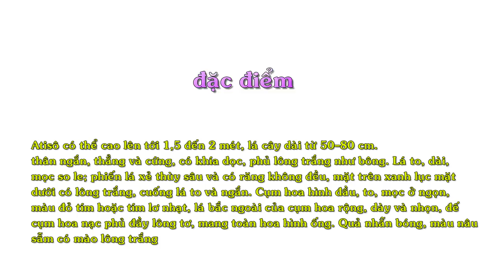Hoa Atisô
Atisô (tên khoa học: Cynara scolymus)

"Atisô có thể cao lên tới 1,5 đến 2 mét, lá cây dài từ 50–80 cm.
thân ngắn, thẳng và cứng, có khía dọc, phủ lông trắng như bông. Lá to, dài, mọc so le; phiến lá xẻ thùy sâu và có răng không đều, mặt trên xanh lục mặt dưới có lông trắng, cuống lá to và ngắn. Cụm hoa hình đầu, to, mọc ở ngọn, màu đỏ tím hoặc tím lơ nhạt, lá bắc ngoài của cụm hoa rộng, dày và nhọn, đế cụm hoa nạc phủ đầy lông tơ, mang toàn hoa hình ống. Quả nhẵn bóng, màu nâu sẫm có mào lông trắng

"Gieo hạt tháng 10-11, bứng ra trồng tháng 1-2. Lúc cây sắp ra hoa, hái lấy lá, bẻ sống.

Lá Atisô thu hái vào năm thứ nhất của thời kỳ sinh trưởng hoặc vào cuối mùa hoa. Khi cây trổ hoa thì hàm lượng hoạt chất giảm, vì vậy, thường hái lá trước khi cây ra hoa. Có tài liệu nêu là nên thu hái lá còn non vào lúc cây chưa ra hoa. Ở Đà Lạt, nhân dân thu hái lá vào thời kỳ trước tết Âm lịch 1 tháng